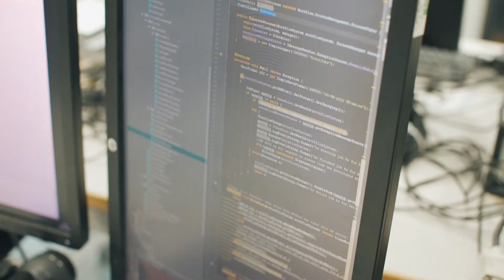Kristin Persson: Data-driven materials science | Digital futures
Professor Kristin Persson, from UC Berkeley, tells us how she uses data and cutting edge computational methods to accelerate the discovery of materials for energy applications, such as battery electrode materials and photocatalysts.

Recent advances in AI, robotics, data analysis, modelling and simulation have allowed scientists to augment their research to advance discovery more quickly, with many of these techniques being exploited to accelerate research into coronavirus treatments, reducing the time it takes to do some tasks in labs from weeks or months to just hours and identifying patterns and possibilities that humans alone would not see.

The Royal Society of Chemistry's Digital Futures report looks at how the new wave of technologies can turbocharge research speeds to respond to future global challenges and crises – with chemists, biologists, data scientists, public health and environment experts, clinicians, regulators, industry, governments, funders, and philanthropists all part of the solution.